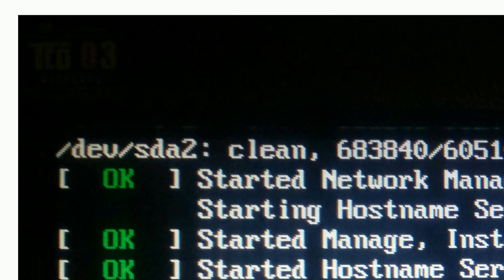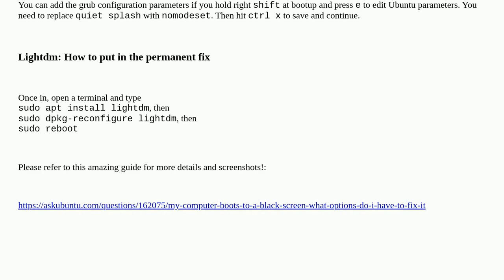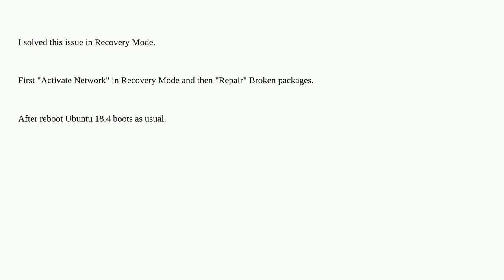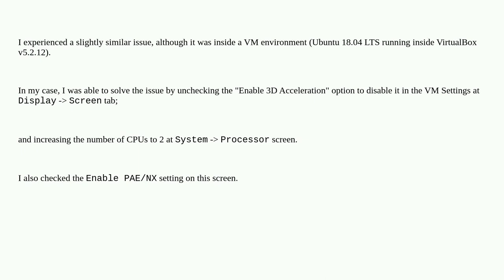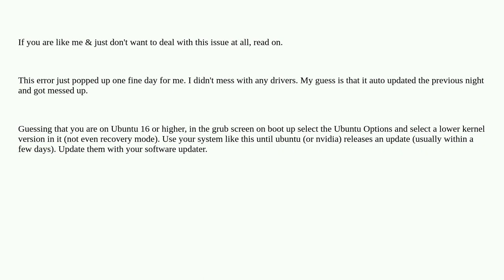Unix: How to solve "Stopping User Manager for UID 121" error after installing Nvidia drivers on U...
How to solve "Stopping User Manager for UID 121" error after installing Nvidia drivers on Ubuntu?

A special thanks goes out to the awesome community

  ubuntu drivers nvidia proprietary-drivers